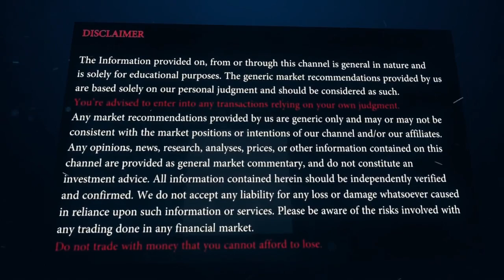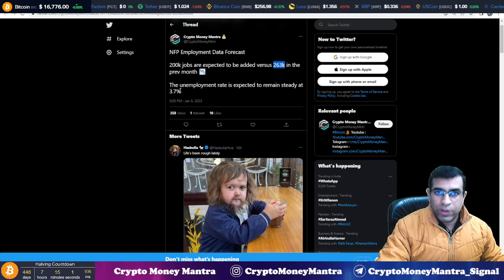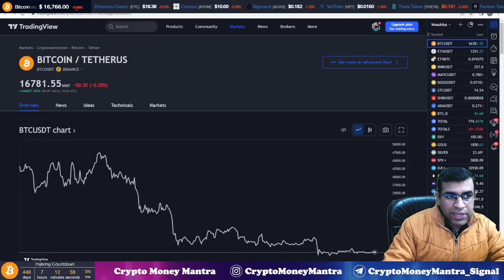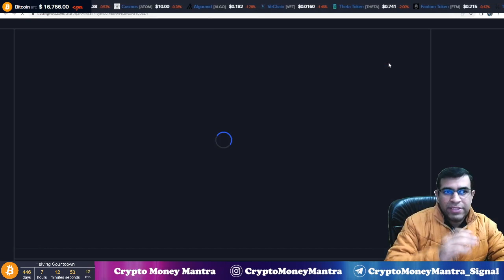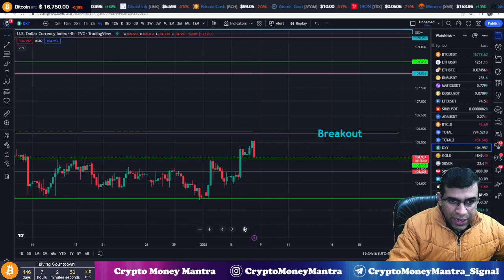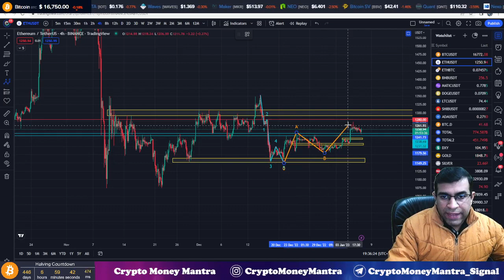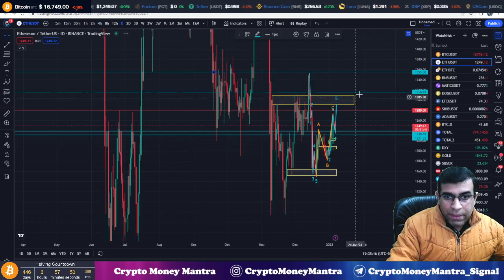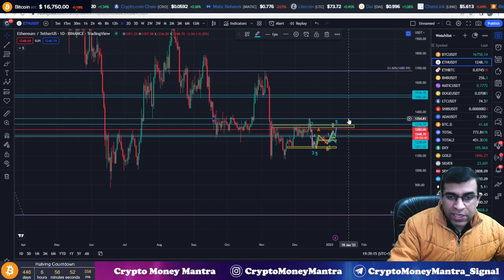Bitcoin & Crypto Market Update || US Non Farm Payroll Data Released - Detailed Analysis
Video : Bitcoin & Crypto Market Update || US Non Farm Payroll Data Released - Detailed Analysis

In this video, I am explaining about Bitcoin & Crypto Market Update, US Non Farm Payroll Data Released - Explained NFP Data. Please do watch Complete video for in-depth information. This video is for education purpose disclaimer given in video and description as well.

Timetstamp
0:00 - Video Start Disclaimer And Logo
0:19 - Video Introduction

- Ledger Nano Hardware Wallet (From Ledger.com Import Duty & Taxes Extra)